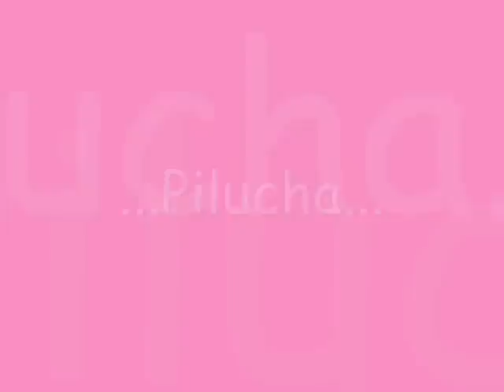Mirta guarda reposo